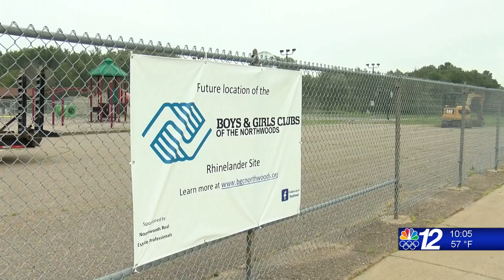Boys & Girls Club 9-4-21